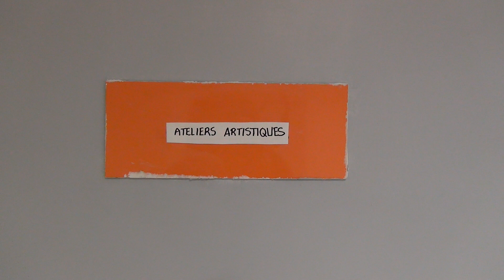Vaulx-en-Velin : Découvrir l'épicerie solidaire OASIS D'AMOUR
Vidéo ©Mirelle D'Allance